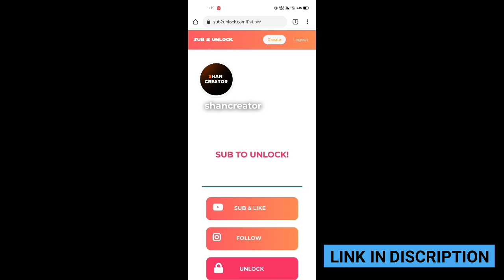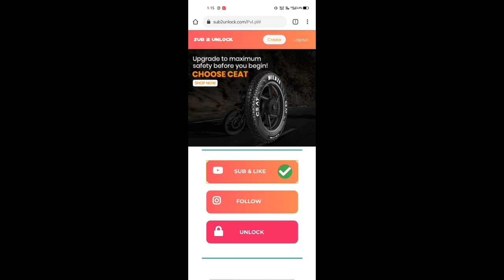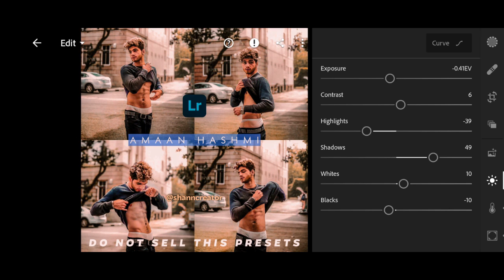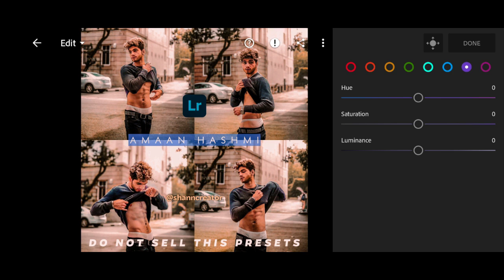Amaan Hashmi - Free Premium Presets For Lightroom Mobile DNG & XMP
Tripod Stand with 3-Way Head Tripod for
       Digital Camera

        Mobile Camera 8X Zoom Wide Angle HD
        Telescope Lens with Blur Background and
        Universal Clip Holder

      𝐃𝐨𝐰𝐧𝐥𝐨𝐚𝐟 𝐃𝐍𝐆 𝐅𝐢𝐥𝐞

      Adobe Lightroom Apk

   🚫🚫 𝐃𝐎 𝐍𝐎𝐓 𝐒𝐄𝐋𝐋.𝐓𝐇𝐈𝐒 𝐏𝐑𝐄𝐒𝐄𝐓𝐒 🚫🚫

      𝐁𝐮𝐧𝐢𝐞𝐬𝐬 𝐄𝐧𝐪𝐮𝐢𝐫𝐢𝐞𝐬

     𝐁𝐚𝐜𝐠𝐫𝐨𝐮𝐧𝐝 𝐌𝐮𝐬𝐢𝐜

     Your love